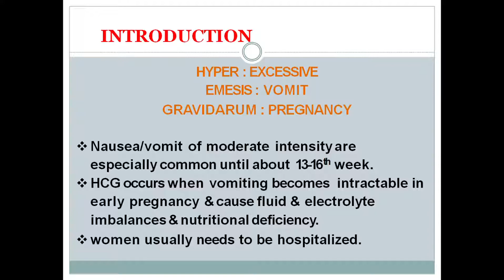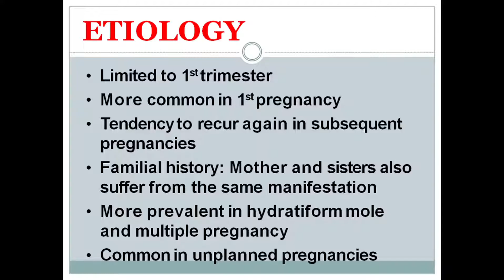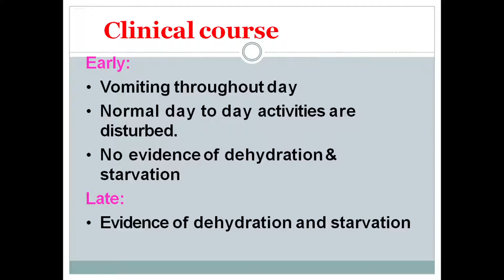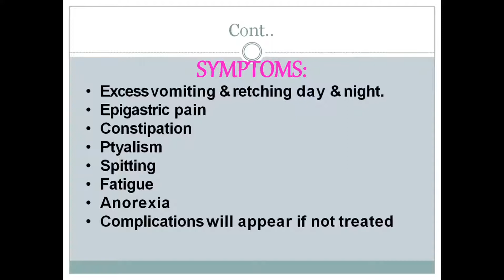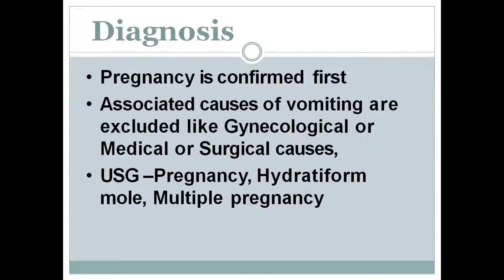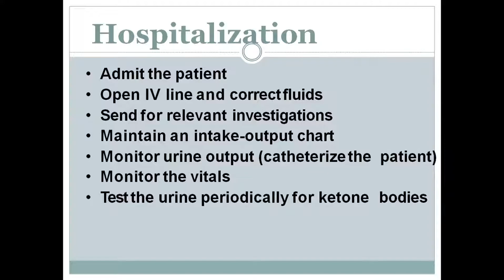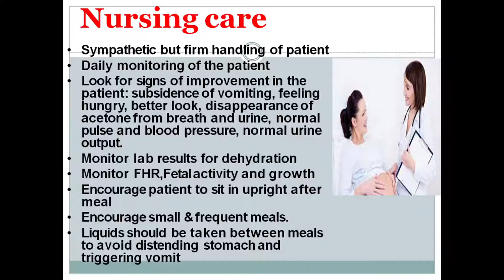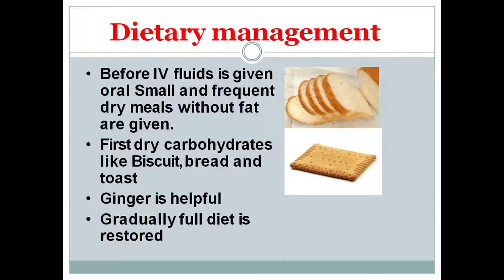Hhyperemesisgravidarum - OBG Nursing